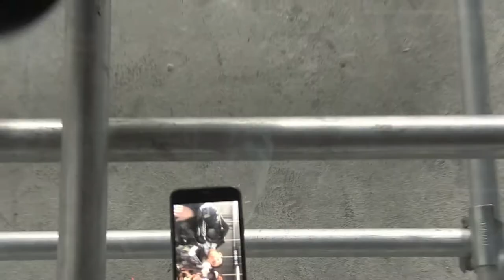Burberry Autumn Winter 2019 Campaign by Nick Knight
© Courtesy of Burberry / Nick Knight